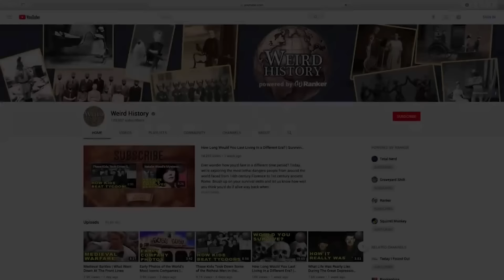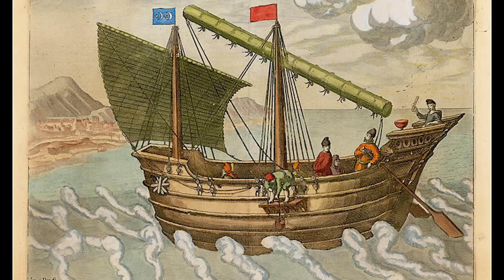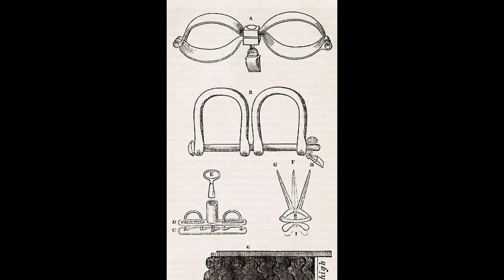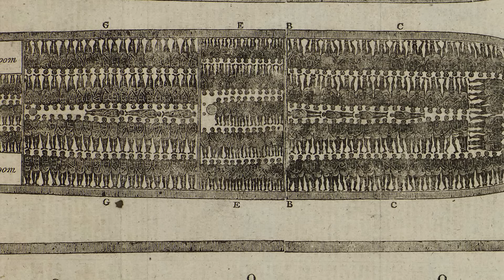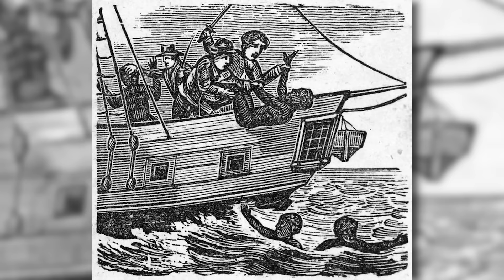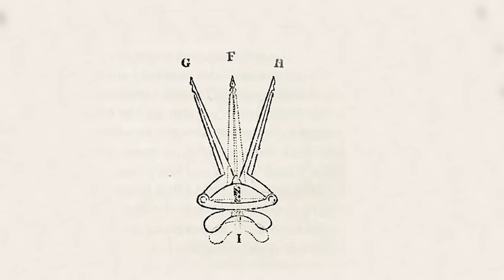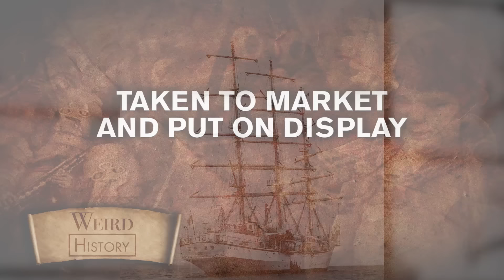What Life On a Slave Ship Was Like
The Atlantic Slave Trade saw millions of Africans removed from their homeland, shipped across an ocean, and forced to work in brutal conditions in the Americas. The trip itself, known as the Middle Passage, was a horrible, deadly, and inhumane experience. The conditions on slave ships were dirty, scary, and offered no amount of comfort to the enslaved passengers.

With little understanding of what was to come and even less hope of ever being free again, captives on slave ships would resort to tears, acts of defiance, and even suicide to try escaping their plight. To this day, we are still uncovering evidence that attests to the horrible realities of slavery - but no amount of scholarship and understanding will change the scarring experiences of slave ship conditions.